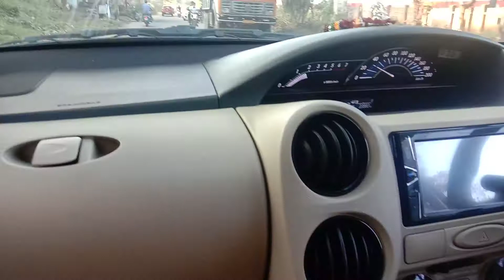Hesaraghatta lake//Bamglore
Hello friends keep watching my channel